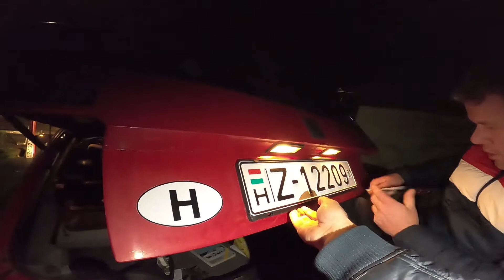A CITROEN BX, A TRIUMPH ÉS A RENAULT 4 TÖRTÉNETE | GABRIEL VLOG | RETRO GARAGE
VLOG epizódok:
Hetente új részekkel

Kamerák:
GoPro 8
GoPro 5

Műsór támogatói:
Hotel Privo
The Parlor